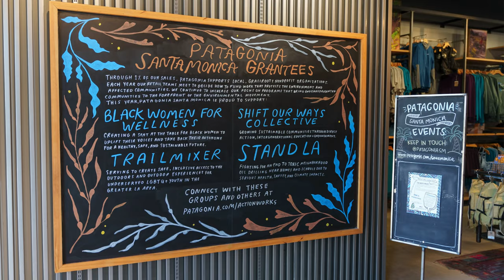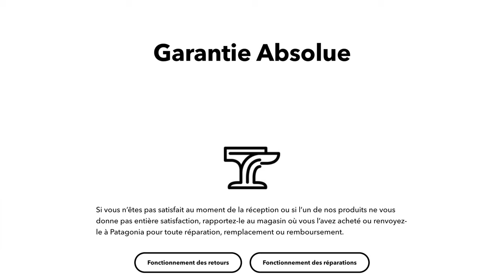Je remplace TOUTES mes fringues par du Patagonia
Depuis le début de l’année, vous avez dû remarquer que je m’habille différemment. J’ai remplacé la majorité de mes vêtements par du Patagonia et je vous explique pourquoi.

NOTES ⤵️

BONS PLANS ⤵️